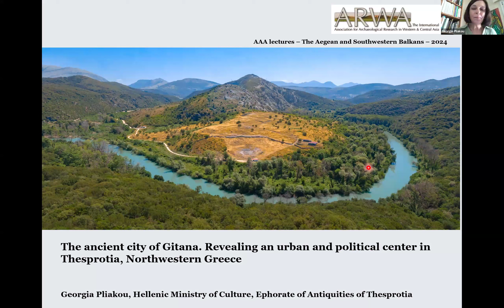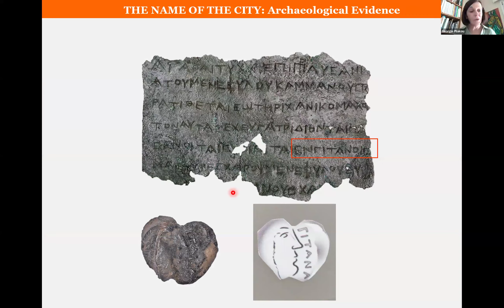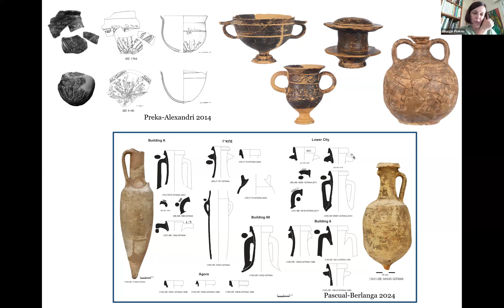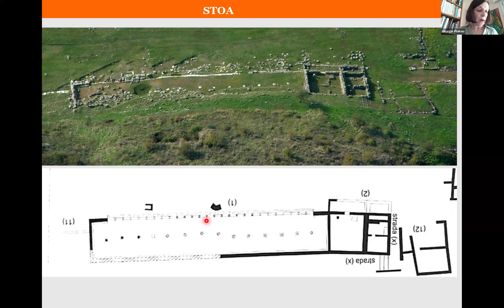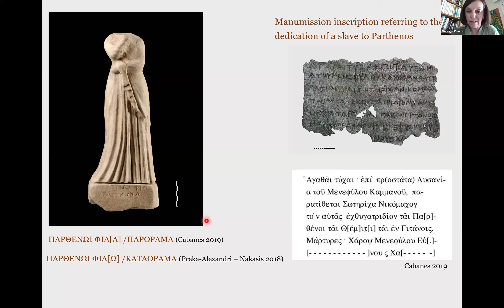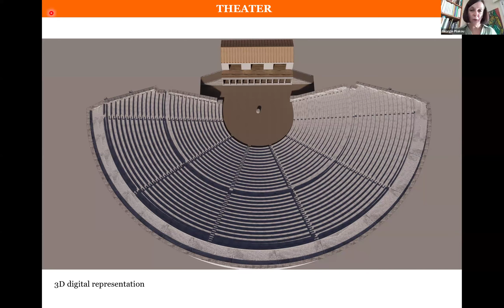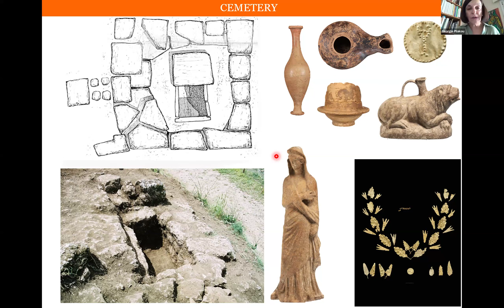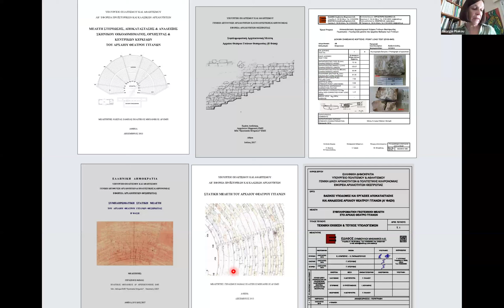The ancient city of Gitana - Georgia Pliakou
Georgia Pliakou - “The ancient city of Gitana. Revealing an urban
and political center in Thesprotia, Northwestern Greece”

The ancient city of Gitana is the largest and most well-known archaeological site in Thesprotia (Northwestern Greece). It was founded around the middle of the 4th century B.C. and was abandoned in the last decades of the 1st century B.C. Apart from its organized urban plan and public buildings such as the Prytaneion and the Theater, further evidence points to the city as the political center of the Thesprotians, who were probably organized into a Koinon (League). The discovery of inscriptions mentioning the name of a prostates (magistrate) along with the archive of approximately 3,000 clay sealings for validating documents, as well as the numerous names engraved on the hedolia (seats) of the theater denoting acts of slave manumission, testify to the significance of the city.

Georgia Pliakou, D.Phil. (2007, Aristotle University of Thessaloniki), is Head of the Department of Prehistoric and Classical Antiquities and Museums and Deputy Director at the Ephorate of Antiquities of Thesprotia (Hellenic Ministry of Culture). She conducted and supervised numerous excavations in the regions of ancient Ambracia, Lefkas, Ioannina, and Thesprotia, and was Head of the Committee for the supervision of the project “Restoration and preservation works at the ancient theater of Gitana,” carried out in the framework of the Regional Operational Program “Epirus 2014–2020." She is the author of “Το λεκανοπέδιο των Ιωαννίνων και η ευρύτερη περιοχή της Μολοσσίας στην κεντρική Ήπειρο. Αρχαιολογικά κατάλοιπα, οικιστική οργάνωση και οικονομία” (Diss. Thessaloniki 2007) and a number of articles on archaeological topography, settlement patterns, and ceramics from several Epirote sites.